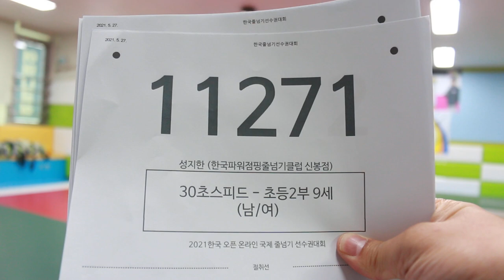2021 한국 오픈 International Jump Rope Chanmpionship 30초 스피드 번갈아뛰기 개인전 초2 성지한